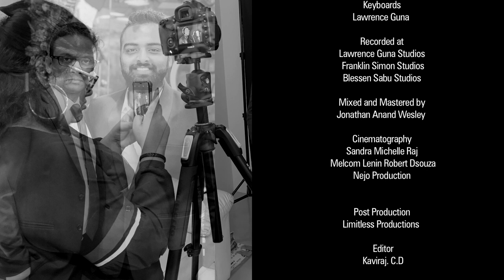FIREBRANDS MUSIC | SONG | SOMETHING ABOUT YOUR NAME | MELWYN JONATHAN | Music: LAWRENCE GUNA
FIREBRANDS MUSIC - Something About Your Name
Music Composed, Arranged and Produced by Lawrence Guna
Written by Preeti Noronha

Artists:
Pastor Melwyn Jonathan
Godwin Stephen
Rohan Paul - Benji
Lilly Sophia Jyothi

Musicians:
Guitars - Franklin Simon
Bass Guitar - Nihal Andrews
Drums - Blesson Sabu
Keyboards - Lawrence Guna

Mixed and Mastered by Jonathan Anand Wesley